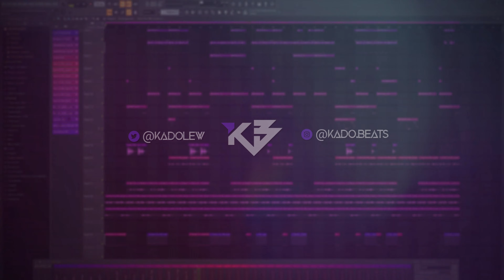"Too Many Tears" (2020) - Rod Wave Type Beat x Polo G / Emotional Piano & Guitar Rap Instrumental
(This Beat is Prod. Kado Beats x Drizzle Beats)

Rod Wave Pray 4 Love Instrumental